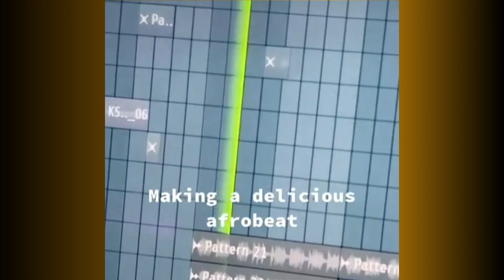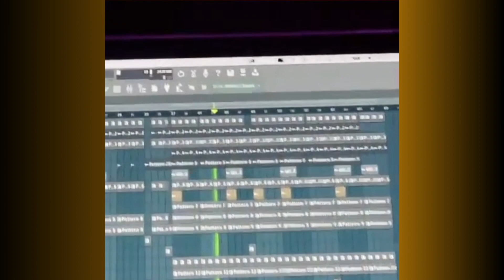Flavour - Levels Instrumental feat. Masterkraft | Faces of Afrobeats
Watch legendary afrobeats producer Masterkraft give a little glimpse his production of "Levels" the new standout from the King of highlife music Flavour. Who is your favourite afrobeats producer?